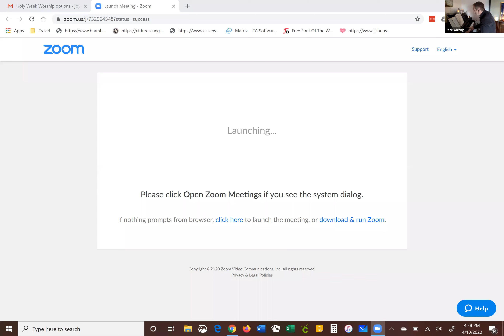Faith Lutheran Good Friday 2020 Prelude - Rock Whiting